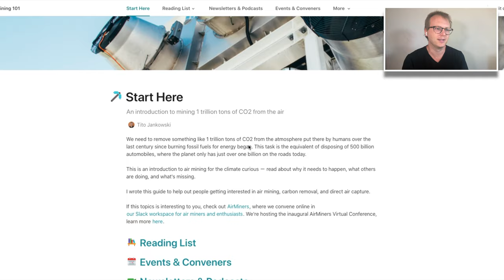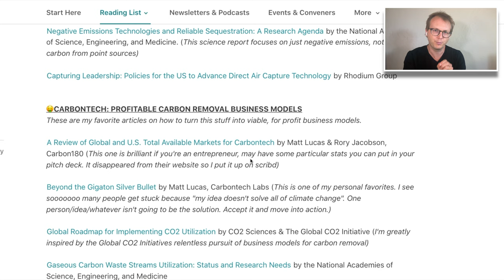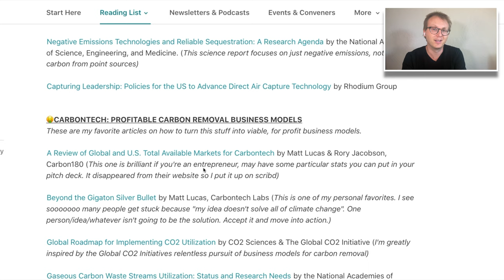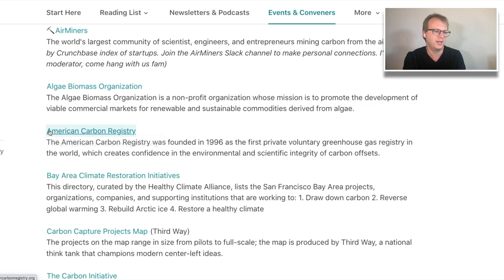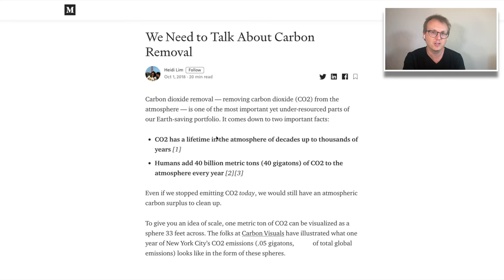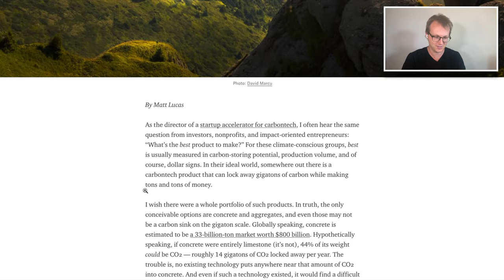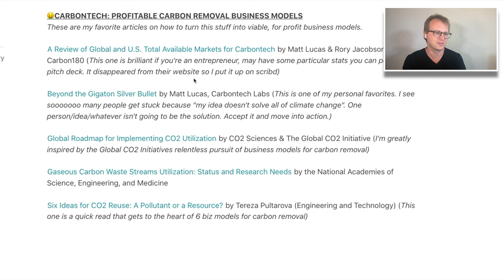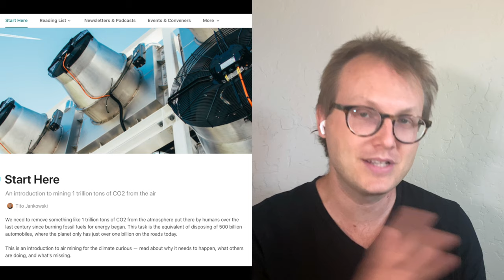Air Mining 101: Introduction to Air Mining (Carbon Removal Updates Week #83)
This Air Mining 101 guide is an Introduction to Air Mining. Here's a quick description of what's inside:
- Reading list (and just added yesterday, John's Direct Air Capture List)
- Events and Conveners
- Newsletters and Podcasts
- Accelerators, Funders, and Perks

Carbon Removal Updates every week covers negative emissions, carbon dioxide removal, Direct air capture, carbon capture and storage, climate solutions, carbon sequestration.